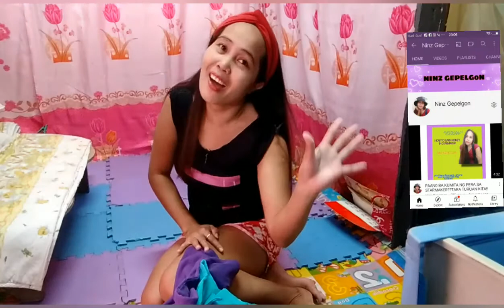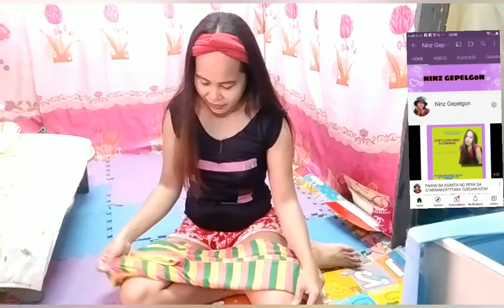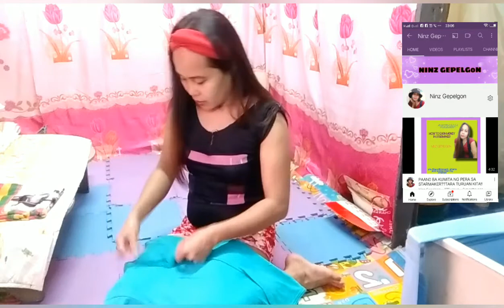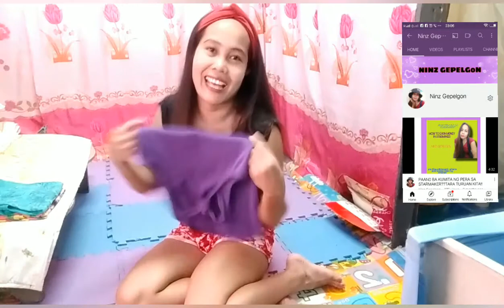WORKING MOOD TUPIAN TIME+ SIMPLE TIPS BY: NINZ GEPELGON